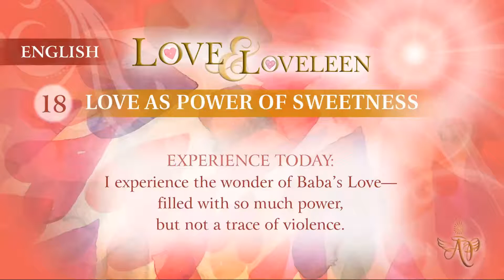(Hindi) Mohini Didi - Love and Loveleen - Love as Power of Non-Violence #17